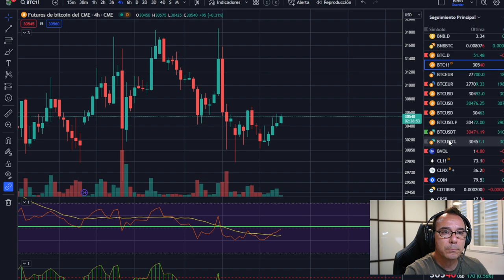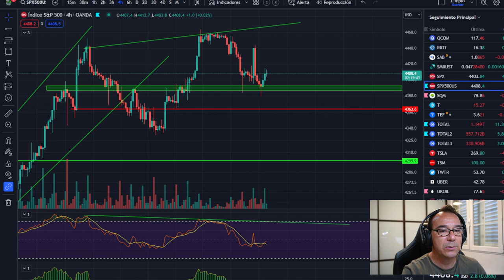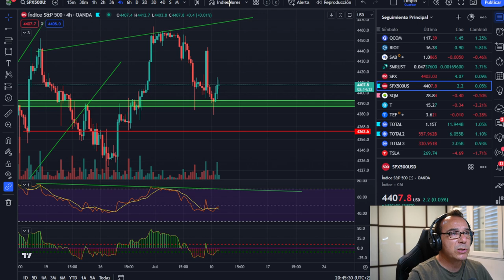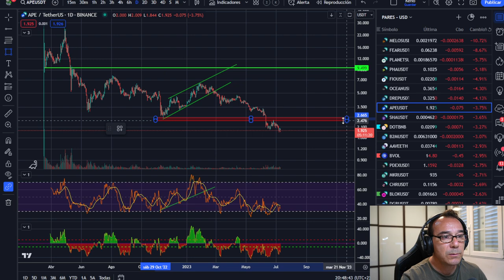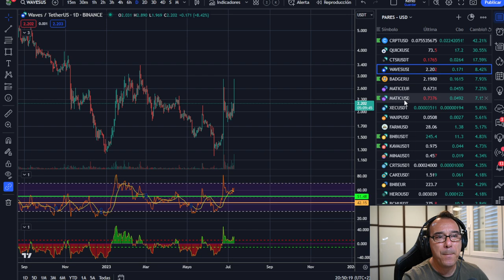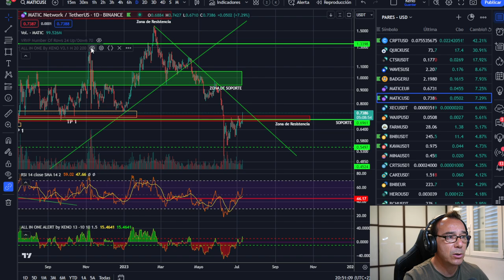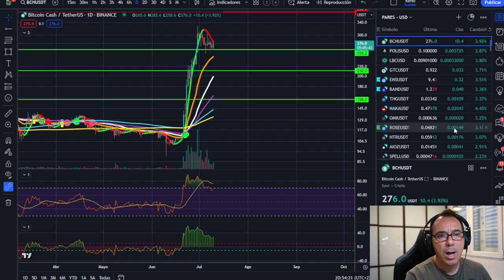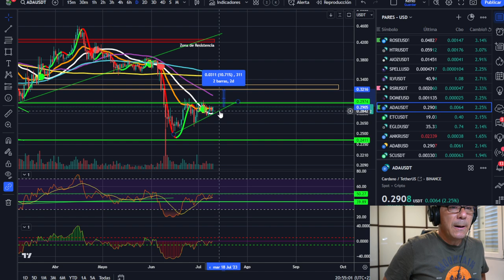🥇🥇🥇 ¿Qué hacen los TOROS de BITCOIN? ¡POR SABER, NADA SE PIERDE! 💵💵💵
Por saber nada se pierde, ya que se invierte en uno mismo y eso es lo que hacen los toros de bitcoin, aprender y formarse ara mejorar.

LECTURAS RECOMENDADAS:
EL MEJOR SOBRE BITCOIN Y BLOCKCHAIN FÁCIL DE ENTENDER: